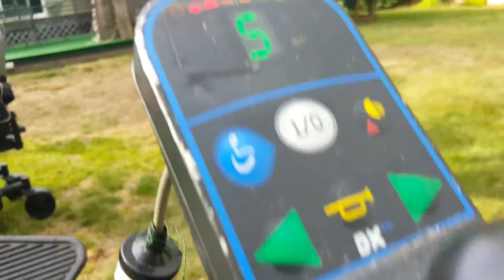Logan the doberman meets Sandy the vizsla.